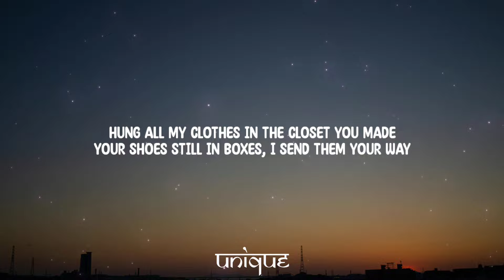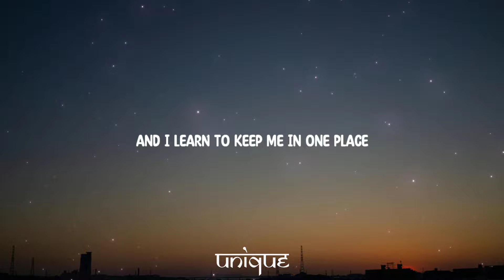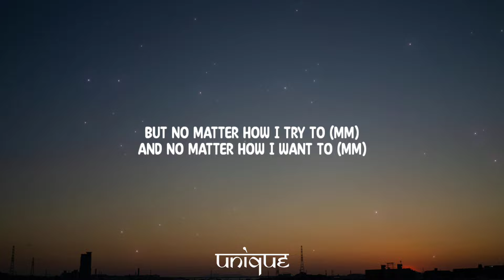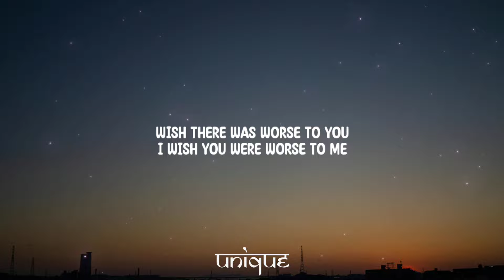Ariana Grande - i wish i hated you (Lyrics)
Lyrics:

[Verse 1]
Hung all my clothes in the closet you made
Your shoes still in boxes, I send them your way
Hoping life brings you no new pain

[Pre-Chorus]
I rearrange my memories
I try to rewrite our life

[Chorus]
But no matter how I try to (Mm)
And no matter how I want to (Mm)
And no matter how easy things could be if I did
And no matter how guilty I still feel saying it
I wish I hated you
I wish that weren't true
Wish there was worse to you
I wish you were worse to me
Yeah, I wish I hated you

[Verse 2]
Our shadows dance in a parallel plane
Just two different endings, you learn to repair
And I learn to keep me in one place

[Pre-Chorus]
So close (So close) and yet so far (So far)
If only we had known from the start